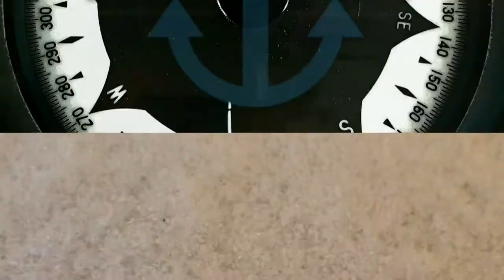DRYDOCK VLOG-2 / LIFE ON SHIP / CAPT. S.DHANANJAYAN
After entering the repair yard lot of work in progress. New year fast approaching with workload we were unaware of the situation that the new year is approaching.